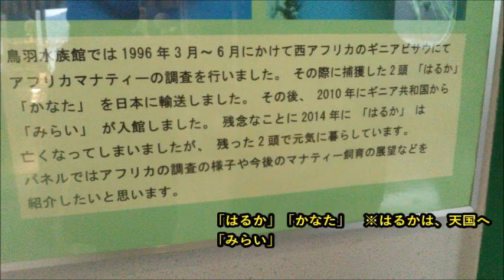【国内でここだけで飼育】アフリカマナティー（かなた♂、みらい♀）@鳥羽水族館20240201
念願だった鳥羽水族館に行ってきました！